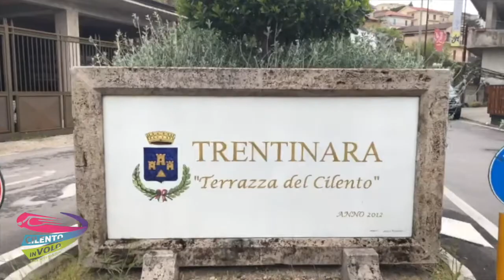11 andrea e sanbrina 16 05 21